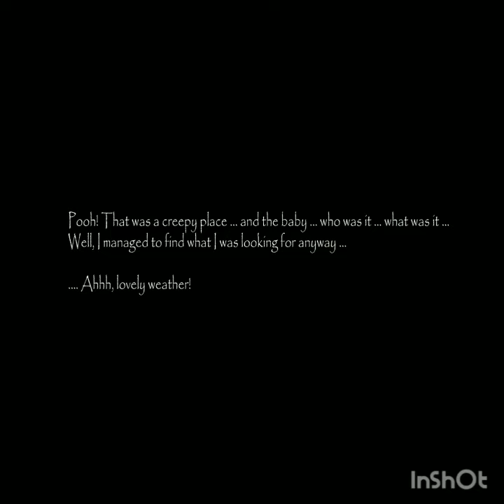slendrina Asylum fun game play 😂💥